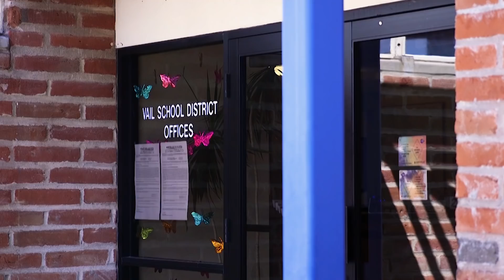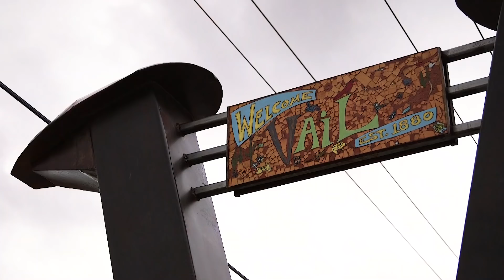Perks for Teachers: Tiny Houses Help Educators Afford a Place to Live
Elementary school teacher Sydney Scharer loves her job in Vail, Ariz., but she couldn’t afford to live in the district on her salary, about $38,000 a year.

It’s an issue faced by teachers in many parts of the country. Some districts are building apartment complexes for their teachers and employees to help with housing. The Vail school district, about 30 miles southeast of Tucson, came up with a different solution: tiny houses.

The district is developing a parcel of land to accommodate up to 24 tiny houses. It will lease spaces to teachers for just $125 a month. Teachers can then buy or rent their own tiny homes.

Scharer jumped at the chance, and now rents a 400-square-foot home just 15 minutes from the school where she teachers 5th grade. “The plan is to make this a space where teachers and live and save and do what they want to do and be part of the Vail community,” she told Education Week.

The district’s associate superintendent, John Carruth, said that this option isn’t for every teacher or every school district. But he said “this is a piece of the solution,” and that the district hopes it can help it attract and retain high-quality young teachers.